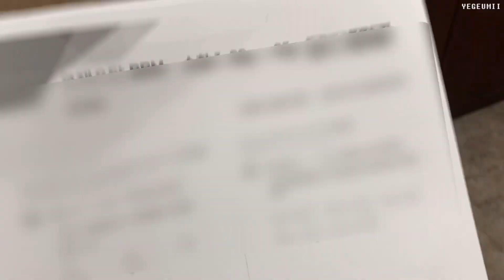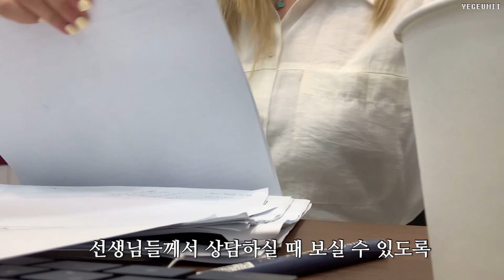VLOG 🥳 저.. 퇴사했습니다! | 퇴사브이로그 • 알바탈출 • 학원알바 • 학원조교 • 휴학생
제 영상소재로 자주 등장했던 저의 알바!
제가 1년동안 열심히 일했던 학원을 5월을 끝으로 그만두게 되었어요 ◡̈
마지막 3번의 출근을 영상으로 담아봤으니 재밌게 봐주세요 🥳